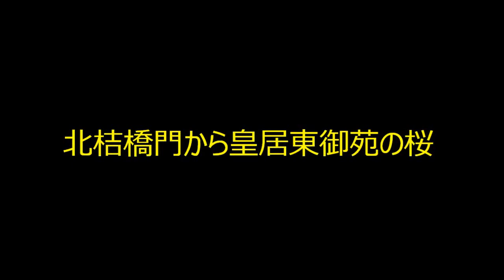皇居東御苑公園散策2016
北桔橋門から皇居東御苑散策